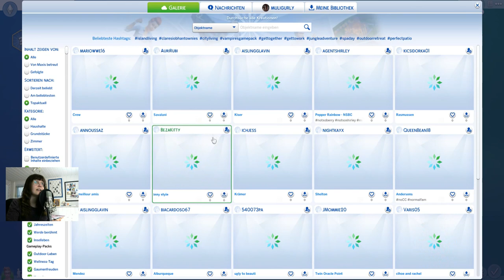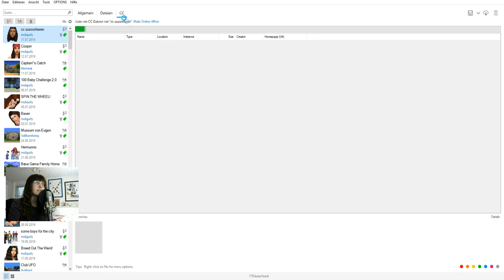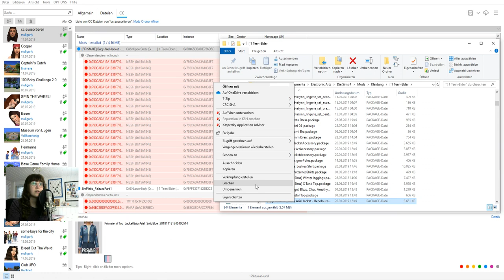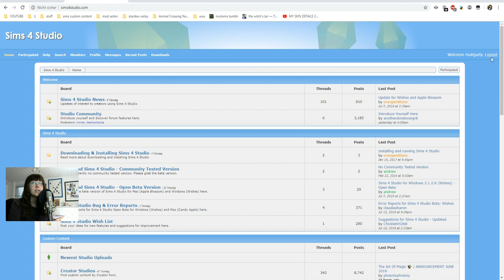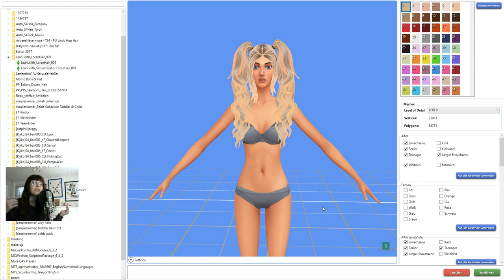HOW TO: Ungeliebten und KAPUTTEN Custom Content entfernen! 🔨 | Sims 4 CC Tutorial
In dem Video zeige ich euch, wie ihr euren Custom Content im Mods Ordner wieder findet und entfernt, falls er kaputt ist oder ihr ihn einfach nicht mehr mögt!